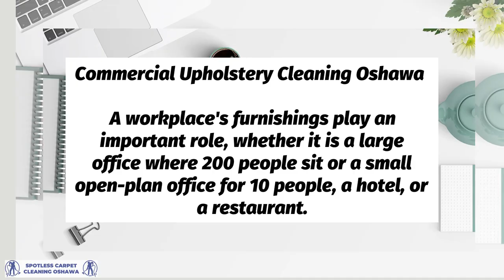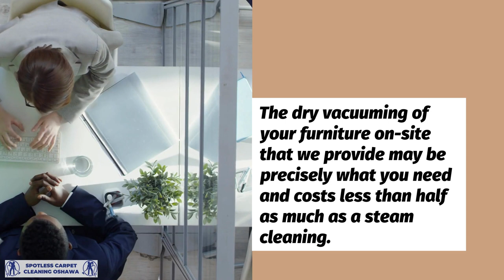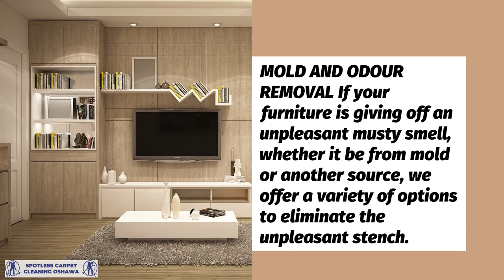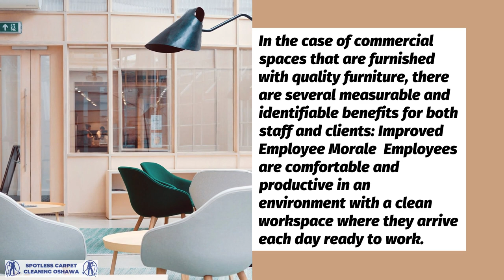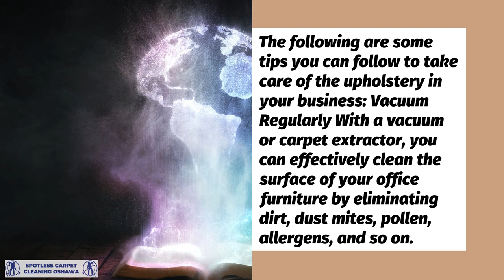Spotless Carpet Cleaning Oshawa - Commercial Upholstery Cleaning Oshawa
00:00 Commercial Upholstery Cleaning Oshawa
00:02 Commercial Upholstery Cleaning Services
01:00 Furniture Stain & Spot Treatment
01:30 Steam Cleaning
02:00 Dry Vacuuming of Fabrics
02:49 Mold and Odour Removal
03:00 Upholstery sanitization and deodorizing
03:30 Emergency Upholstery Cleaning
04:17 Why is Commercial Upholstery Cleaning Important
04:20 Improved Employee Morale

Spotless Carpet Cleaning Oshawa
248 Beatty Ave, Oshawa, ON L1H 3B3

43°53'14.4"N 78°50'56.5"W

A workplace's furnishings play an important role, whether it is a large office where 200 people sit or a small open-plan office for 10 people, a hotel, or a restaurant. However, if the furniture is dirty, it can be extremely unattractive. There is absolutely no doubt that commercial upholstery cleaning is an absolute necessity if one is concerned about the cleanliness of the furniture in a business.

We have 30 years of commercial upholstery cleaning experience at Spotless Carpet Cleaning Oshawa. We know exactly what needs to be cleaned and how to clean it with our proven cleaning system.

Spills need to be cleaned as soon as possible. As soon as possible, wipe any stains with a cloth or paper towel so that they do not set in. You may need to use a commercial cleaner if necessary. If spills are not treated ASAP they can seep into the fabric of the upholstery and will require professional services.

When you have pillows on couches or sofas in your office or commercial area, they may be accumulating allergens, bacteria, germs, and dirt from the environment.

Do not allow stains to ruin your customers or clients' experience. Stains and spots will eventually appear on all furniture; as such, stain or spot treatment options will be needed. These accidents can be easily fixed by Spotless Carpet Cleaning Oshawa before the stains and spots seep into the upholstery and become worse.

If you place your upholstery in an area with a lot of traffic, dust and dirt will accumulate quite quickly. The Spotless Carpet Cleaning Oshawa company provides a complete steam cleaning package to help eliminate all dirt, grime, soil, stains, and allergens from your upholstery, which will ensure it stays fresh and clean.